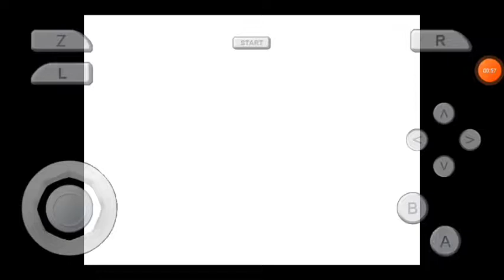súper Mario 64 parte 2 😃